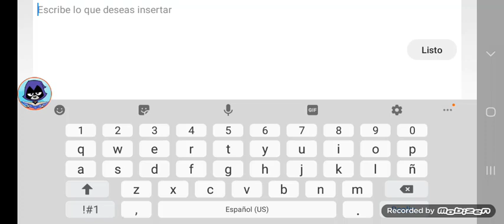MELON PLAYGROUND IS GETTING HACKED BY VIRUS (PART 2 FINAL)